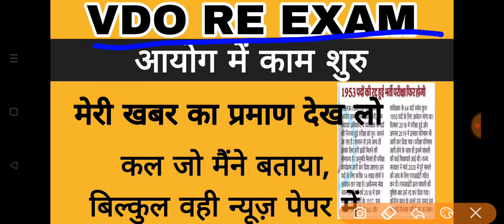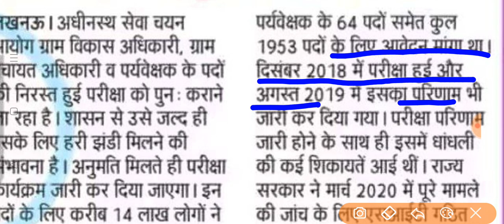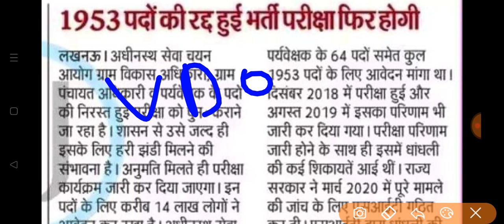VDO RE EXAM DATE घोषित सूचना || vdo re exam latest news today || upsssc vdo exam news || vdo reexam